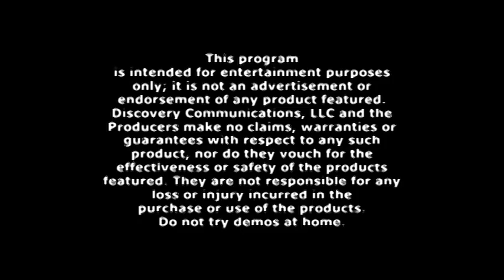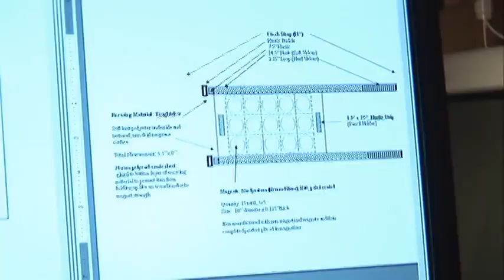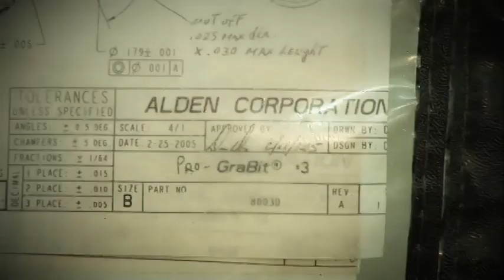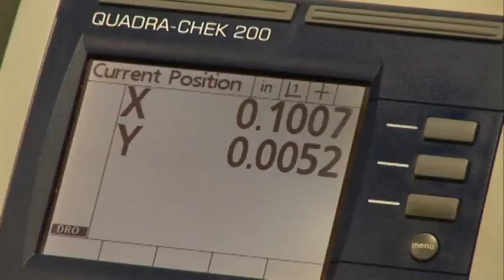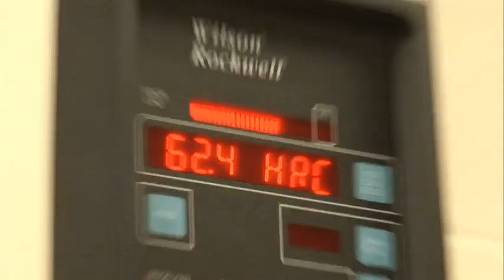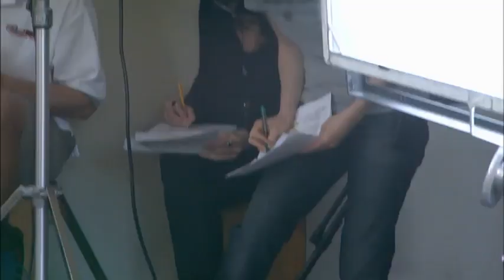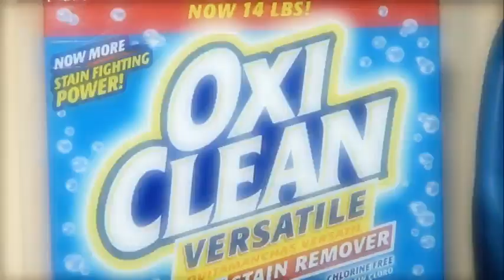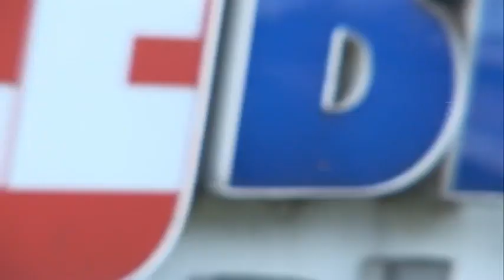📺 Pitchen S01E06 - Tool Guys 🍿🤣